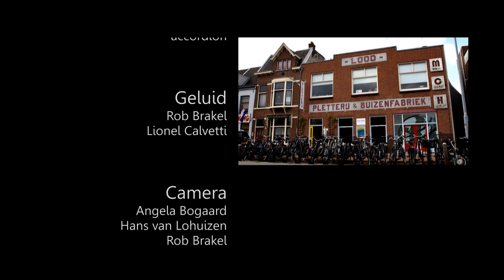Lange Herenfest 19 april 2014 - Niki Jacobs, "Jolene"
Lange Herenfest

Niki Jacobs
"Jolene"
19 april 2014

Niki Jacobs - zang
Peter van Os - accordion

Geluid - Rob Brakel, Lionel Calvetti
Camera - Angela Bogaard, Hans van Lohuizen, Rob Brakel
Audiorecording - Lionel Calvetti
Audiomix - Rob Brakel
Videomontage - Rob Brakel

Realisatie - pletterij.nl